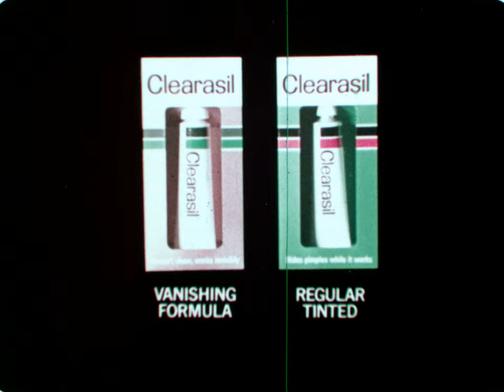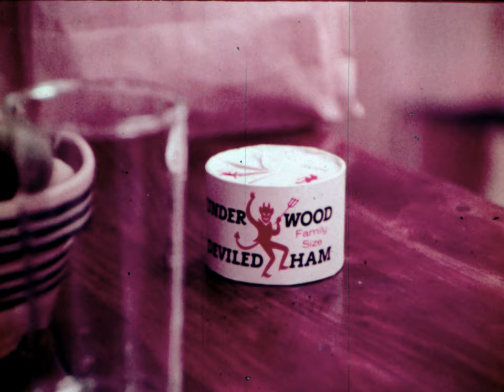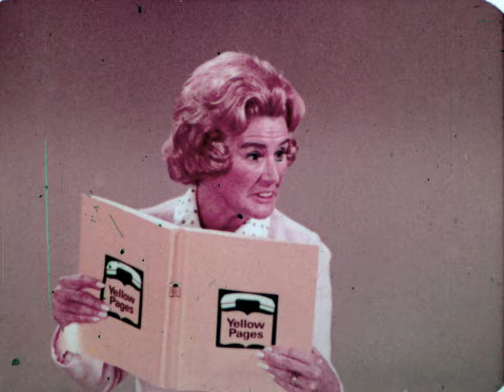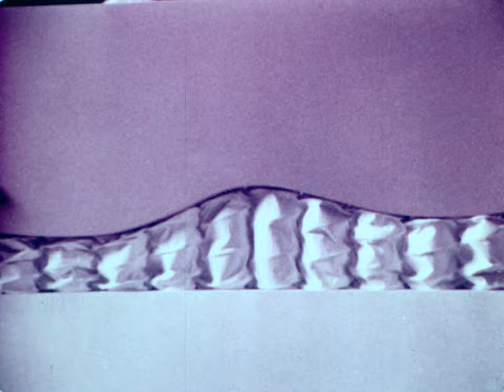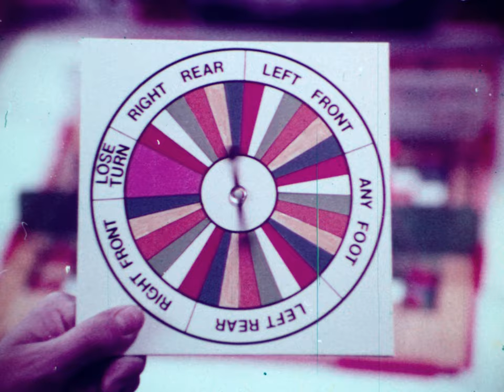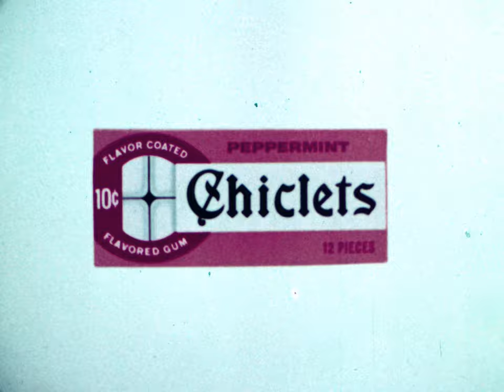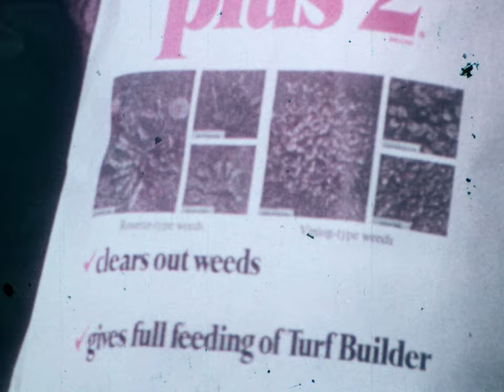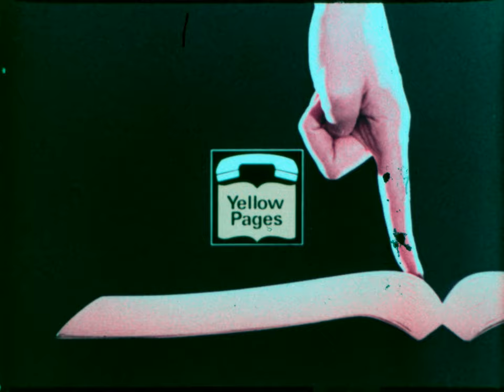30 mins of TV ads from the 1970's (16mm discolored film, 1440p)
This is a 1200' reel of 16mm film that I bought online (Facebook group)
I scanned it using the Gugusse Roller which is equipped with the Raspberry Pi HQ camera.

00:00 Clearasil
00:30 Ocean Spray Cranberry Sauce
01:00 Green Giant Golden Corn Cream Style
01:30 Flinstones vitamins
02:00 Folger's Coffee
02:30 One-A-Day vitamins
03:00 Vanquish pain reliever
03:30 Gulden's mustard
03:59 Vanquish pain reliever
04:28 Under Wood Deviled Ham
04:59 One-A-Day vitamins
05:29 Hefty garbage bags (with Jonathan Winters)
05:59 Yellow pages (clock)
06:29 Yellow pages (rain)
06:59 Yellow pages (Bugs Bunny)
07:30 Qantas (ball 1min)
08:30 Kaopectate antidiarrheal
09:00 No-Pest Strip
09:30 Beautyrest by Simmons
09:56 Quantas (planes 1 min )
10:56 Flinstones vitamins
11:27 The Stylistics, Let's Put It All Together (music album)
12:25 Beautyrest by Simmons
12:49 Osterizer blender
13:20 Folger's coffee
14:20 Hefty garbage bags (animation)
14:49 Yellow pages (Brooks Robinson)
15:19 PDQ Choco Chips
15:49 Del Monte tuna
16:19 Fruit Of The Loom (wrestling)
16:49 Yankee Crispers
17:20 SOS scrubbing pads (duel)
17:49 Homestretch (boardgame)
18:19 Fruit of the Loom (funambulist)
18:49 Yellow Pages (bugs bunny about restaurants)
19:19 Shell showing off its *cough* *cough* green side
20:19 Preparation H
20:49 Chicklets gum (kick)
21:20 Reader's Digest (short 10 secs)
21:30 Ocean Spray Cranberry Sauce (animated pig)
22:00 Scotts (products for lawn)
22:30 Totes (ladies stretch boots)
23:00 Real-Kill insecticide
23:30 Folger's coffee (piano)
24:00 SOS scrubbing pads (wave)
24:29 Shell showing off its *cough* *cough* green side (Louisiana)
25:29 Osterizer Kitchen Center
25:59 Luden's cough drops (10 secs)
26:09 Cranorange (concentrated orange juice)
26:39 US Virgin Islands
27:39 Johnson & Johnson Baby Shampoo
28:09 Vanquish pain reliever
28:39 Yellow Pages (Bugs Bunny with magician)
29:10 Chef Boyardee Spaghetti Sauce
29:40 Shell (Houston)